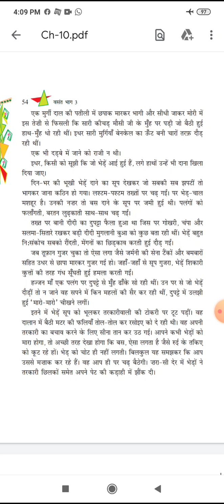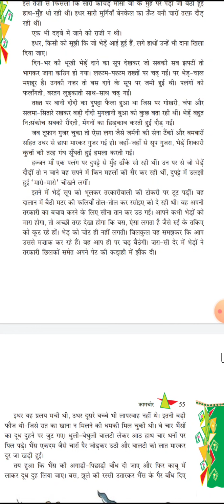कक्षा 8 पाठ कामचोर (भाग- 4) शिक्षिका कल्पना गुप्ता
कक्षा 8
पाठ कामचोर (भाग- 4)
शिक्षिका कल्पना गुप्ता